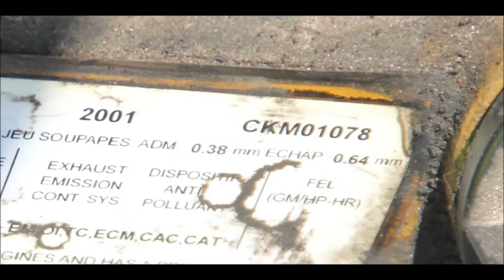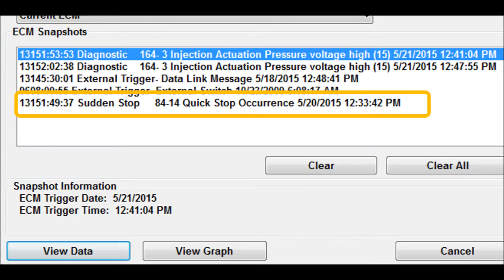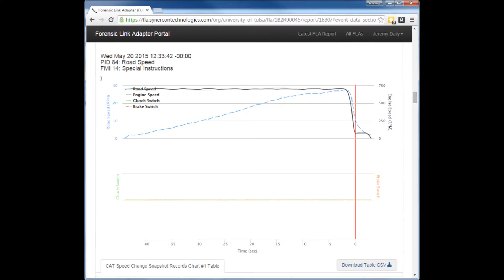FLA Case Study: IPTM School Bus Crash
This case study demonstrates how the Synercon Technologies Forensic Link Adapter is superior at extracting critical digital crash data from Caterpillar powered heavy vehicles. I will show you how the Synercon Technologies Forensic Link Adapter was the only tool that could download the data from this bus crash.

This school bus crashing into the transit bus was for a test conducted by the University of Tulsa in conjunction with the Institute for Police Technology and Management. The testing took place as part of IPTM’s Special Problems conference on May 20th of 2015. The school bus had a 2001 Caterpillar 3126 diesel engine with a CKM serial number prefix. However, for this crash test, the engine was running at idle, and the school bus was pulled into the crash using a cable system. The impact was severe enough to compromise the electrical system of the school bus. This means we had to remove the engine control module to download the data. The Synercon Technologies Smart Sensor Simulator provides a fault free environment to power on the ECM and reduce the chance of overwriting existing diagnostic snapshot data.

Even though the CatET maintenance software recognized the QuickStop event corresponding to the crash test, it could not download the data. This is because CatET does not handle partial snapshot records. The forensic Link Adapter, however, can extract this valuable data. After plugging the forensic link adapter into the Smart Sensor Simulator, the screen prompts the user to acknowledge permission to download the data. After downloading data defined in the SAE J1939 and J1587 standards, the Forensic Link adapter recovers all the available snapshots, even the problematic Quick Stop occurrence from the crash test. Once the data is securely uploaded, decoded and rendered on the Synercon Technology Server, powerful visualization tools enable users to interact with the data like never before.

Since this example was from an instrumented crash test, the results are fully validated against reference instrumentation.